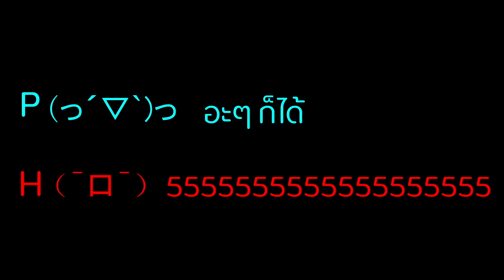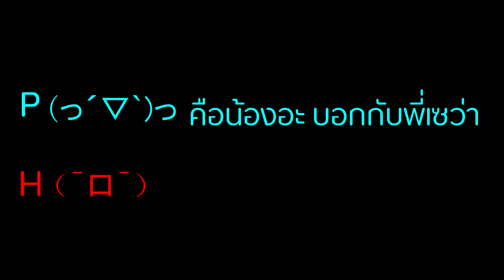HØRI x PENGU | ก็แค่อยากเจ้าชู้บ้าง...💦 EP.2 - โปรดใช้จินตนาการในการรับชม...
เลาไม่ผิดนะเห้ย!!